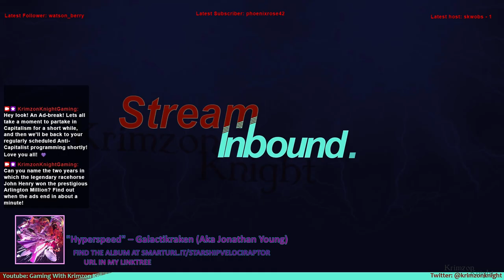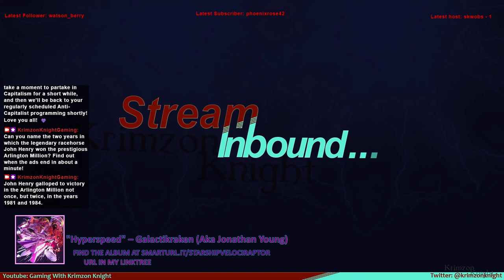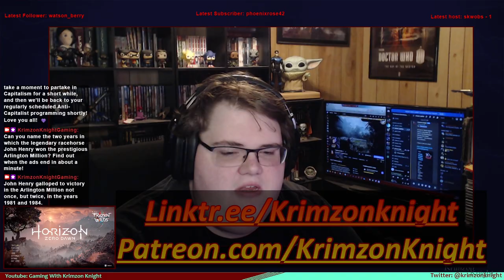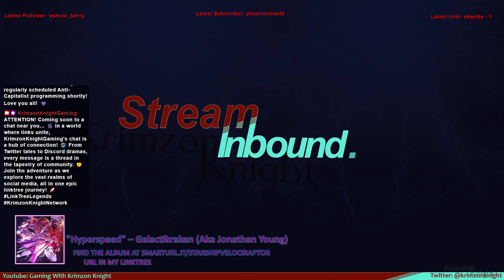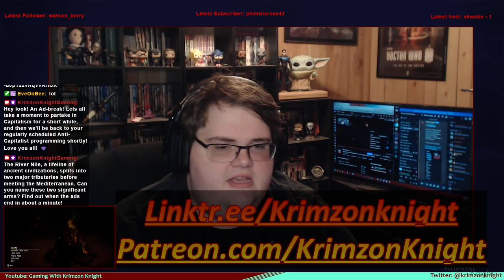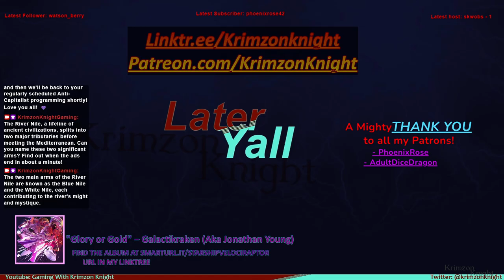Late to the Bandwagon | Horizon Zero Dawn: Episode 2 – the Kindness of an Outcast.